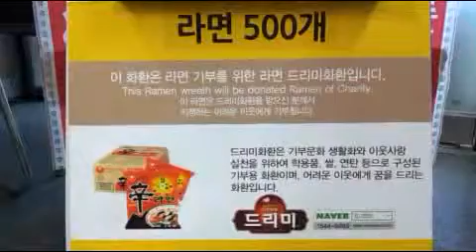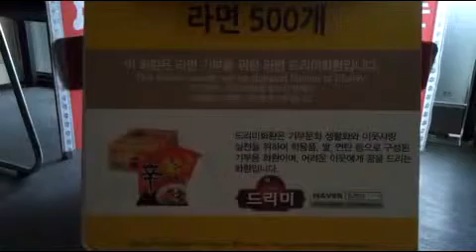영화'더웹툰:예고살인'제작보고회 이시영 응원 라면드리미화환-쌀화환 드리미 Dreame for LeeSiYoung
배우 이시영의 DC인사이드 이시영갤러리에서 영화 '더 웹툰 : 예고살인'에 출연하는 이시영에게 라면드리미화환을 보내와 영화의 성공을 기원하며 이시영을 응원했다. 30일 서울 압구정CGV에서 열린 영화 '더 웹툰: 예고살인' 제작보고회에 배달된 이시영 응원 라면드리미 LED화환에는 '더울 땐 외투 입고 더웹툰, 이시영 갤러리'란 응원 메세지에 이시영의 대형사진과 함께 라면 500개가 담겨 있었다. 이시영 응원 라면드리미화환 500개는 이시영이 지정하는 어려운 이웃에게 기부된다. 이시영은 이날 제작보고회에서 DC인사이드 이시영갤러리가 보내온 라면드리미화환 앞에서 인증사진을 찍으며 팬들의 응원에 대한 감사의 뜻을 전했다.

 이시영의 팬들은 지난 2011년 3월에도  열린 영화 '위험한 상견례' VIP시사회에 이시영 응원 드리미 쌀화환을 보내 이시영을 응원했었다. 당시 이시영 응원 드리미 쌀화환은 이시영 팬카페 플라이에서 보낸 것으로, 드리미 쌀화환에 '우린 다홍씨 매력에 푹~ 빠졌다아입니꺼?! 시영님만 바라보는 팬카페 플라이 일동'이란 메세지로 이시영을 응원했고, 드리미 농협쌀은 이시영의 뜻에 따라 기아대책에 기부됐다.

 30일 열린 영화 '더 웹툰 : 예고살인' 제작보고회에 참석한  이시영은 "시나리오를 너무 재미있게 읽어서 캐릭터에 대한 도전의식이 생겼다"며, "제 목소리 톤도 호러물과 잘 어울리고 가족 같은 현장 분위기에 편안함을 더 느낄 수 있었다"라고 밝혔다. '더 웹툰: 예고살인'은 국내 최초로 웹툰을 소재로 한 영화로, 기존의 웹툰 원작 영화들과 달리 웹툰에서 소재와 형식을 차용했다. 인기 웹툰 작가의 웹툰 속 살인 사건이 실제로 일어난다는 흥미로운 설정과 수사 과정에서 밝혀지는 웹툰에 얽힌 충격적 비밀에 대한 이야기를 그린다. 이시영은 극중 네티즌들에게 '교주'라 불리는 인기 웹툰 작가 강지윤 역을 맡았다. 강지윤은 데뷔작으로 엄청난 성공을 거둔 후 차기작에 대한 부담감을 느끼며 극심한 스트레스에 시달린다. 그러던 중 자신의 웹툰과 똑같은 상황의 살인 사건이 연이어 발생하자 유력한 용의자로

지목된다. 이시영 엄기준 현우 등이 출연하는 영화 '더 웹툰: 살인예고'는 6월 27일 개봉 예정이다.